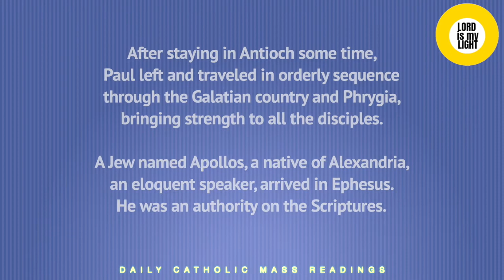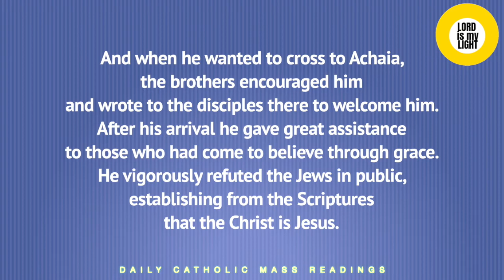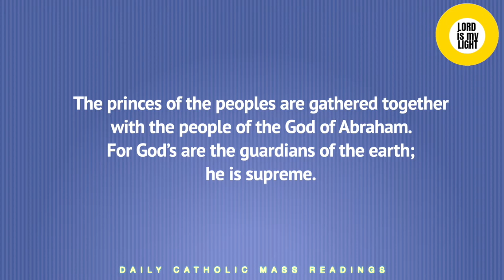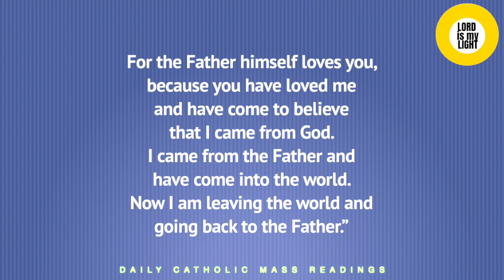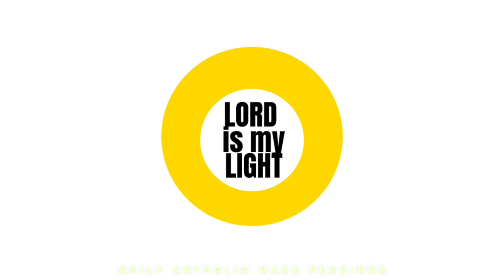DAILY CATHOLIC MASS READINGS FOR MAY 23, 2020 -- (Saturday of the Sixth Week of Easter)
FIRST READING:
ACTS 18:23-28

After staying in Antioch some time,
Paul left and traveled in orderly sequence
through the Galatian country and Phrygia,
bringing strength to all the disciples.

A Jew named Apollos, a native of Alexandria,
an eloquent speaker, arrived in Ephesus.
He was an authority on the Scriptures.
He had been instructed in the Way of the Lord and,
with ardent spirit, spoke and taught accurately about Jesus,
although he knew only the baptism of John.
He began to speak boldly in the synagogue;
but when Priscilla and Aquila heard him,
they took him aside
and explained to him the Way of God more accurately.
And when he wanted to cross to Achaia,
the brothers encouraged him
and wrote to the disciples there to welcome him.
After his arrival he gave great assistance
to those who had come to believe through grace.
He vigorously refuted the Jews in public,
establishing from the Scriptures that the Christ is Jesus.

RESPONSORIAL PSALM:
God is king of all the earth.

All you peoples, clap your hands;
shout to God with cries of gladness.
For the LORD, the Most High, the awesome,
is the great king over all the earth.

For king of all the earth is God;
sing hymns of praise.
God reigns over the nations,
God sits upon his holy throne.

The princes of the peoples are gathered together
with the people of the God of Abraham.
For God’s are the guardians of the earth;
he is supreme.

GOSPEL:
JOHN 16:23B-28

Jesus said to his disciples:
whatever you ask the Father in my name he will give you.
Until now you have not asked anything in my name;
ask and you will receive, so that your joy may be complete.

“I have told you this in figures of speech.
The hour is coming when I will no longer speak to you in figures
but I will tell you clearly about the Father.
On that day you will ask in my name,
and I do not tell you that I will ask the Father for you.
For the Father himself loves you, because you have loved me
and have come to believe that I came from God.
I came from the Father and have come into the world.
Now I am leaving the world and going back to the Father.”